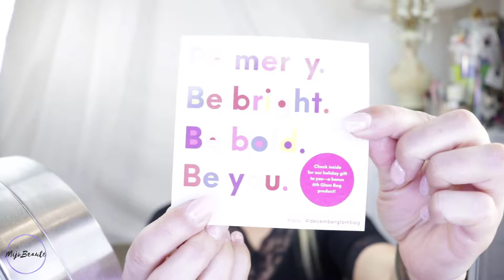Ipsy Décembre 2018 Glam Bag Fans de make-up - MijoBeauté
Ipsy Décembre 2018 Glam Bag Fans de make-up

Une trousse par mois à moins de 20$, qui inclue entre 4 et 5 items de qualité chaque fois?
Cette offre inestimable pour tous fans de make-up se nomme Ipsy!
Cette compagnie américaine propose des nouveautés chaque mois que vous pouvez commenter sur le
Lien direct pas d’attente   :

Merci Bizous,

- MijoBeauté

Don en Bitcoins : 17aPtwrxyYCC4bxZTN2wMuyGxKeHoAfMB4
Don en Ethereum :  0x27184D8a2A5DDf6c0F3525394DF4Ae937D7D030D

Filmé avec  Canon SL2
Logiciel pour l’intro : FLYR
Logiciel de vidéo : Camtasia 2018